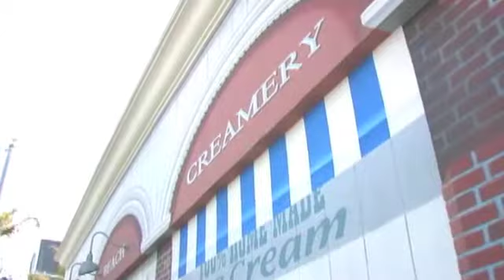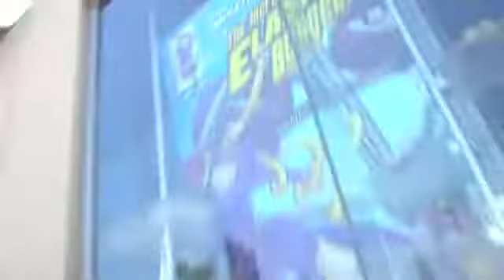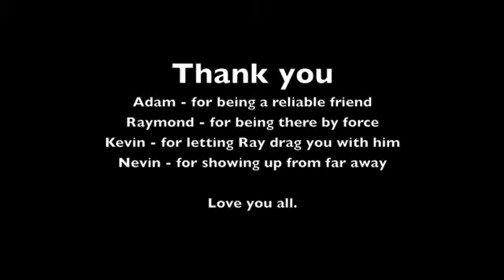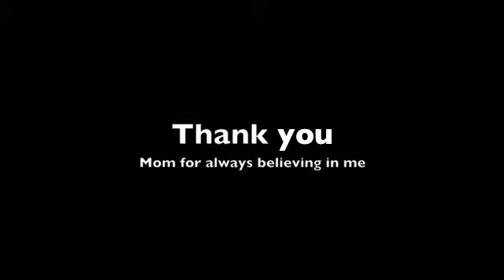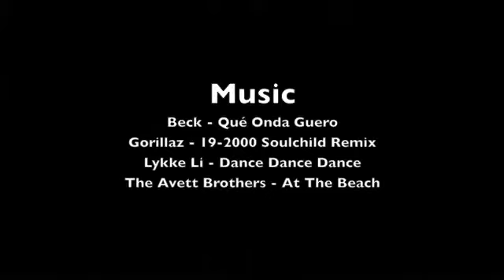2008: Manhattan Beach Tour (widescreen)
This is footage from 2008 for my original business, Jet Plain LLC. The purpose of doing a tour of the area was to share with potential investors overseas who were not familiar with the area. We never ended up using this long piece but instead stuck with numbers and videos of customers interacting with our product. We did give valuable information about the location because it truly was an excellent spot. We were asking for $250,000 from overseas investors and another $250,000 was contingent on those deals from someone local.

After an expensive trip abroad it took two weeks to end up without the deal. The reason given was that it was a bad time to invest in the USA... but I think there were a number of reasons that lead to this situation. (We should have had more sales track record, a better product roll-out plan, even more numbers and more experienced partners on board).

I learned so much from this experience. Looking back over numbers and the financial situation, I knew the idea had to be scaled back and grow slowly. So I decided to start small and work my way up. After letting go of the Manhattan Beach dream shop I had been working so hard to secure, I made a drastic change and went to a tiny neighborhood where my small income could be used to cover rent while I build the storefront and established myself there. I was so emotional about all the changes and so blinded by a lack of patience to get going that I jumped into a shop in an "upcoming" neighborhood in North East LA. This area was going through a change, slowly more and more interesting boutiques were opening up. and also closing down. I would soon become one of those. I didn't just jump into the next option, I dove in with a superwoman cape of idealism and ignorance. Even though I spent a year carefully breaking down every dollar needed for the start-up in the Manhattan Beach location and conducted thorough research (spoke with city hall, interviewed people, held test events etc), I did nothing of the sort for the new location. I went on "gut instinct" - which was really just naive hunger and impatience.

Shortly after securing a run down location with the foot traffic of a ghost town and a demographic that was not our target... (oh wow... I'm shaking my head writing this)... thinking it would be a good place to test and keep a low overhead, things got worse.

LESSON LEARNED
Don't be stupid. Joking. But really. It's one thing to be really optimistic and passionate about your idea, project or business. But it's just as important to be smart, well informed, calculative and calm. If you feel emotional, and you'll know it, you're not thinking clearly. If you hit road bumps or big open ditches, which you will, you have to also remain cool and smart in how to get yourself out. Don't dig yourself a deeper ditch. Sometimes it's good to just stand still in your hole and evaluate the options for getting out. Think about who and what you'll need to take action. Oh and Location, Location, and Demographic!